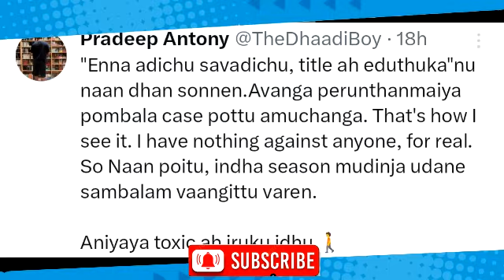கடுப்பில் Vichitra😢 | First Video After Bigg Boss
Category : biggboss

AfterBiggBoss VichitraFirstVideo

AfterBiggBoss Vichitra 1st Video